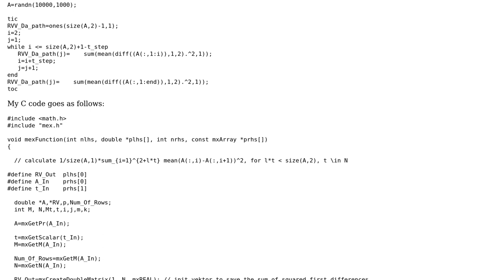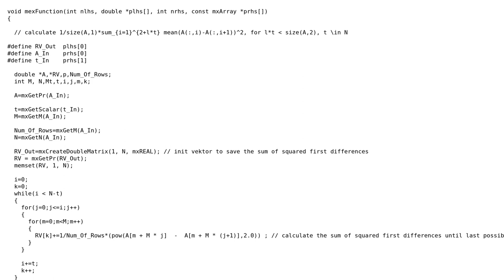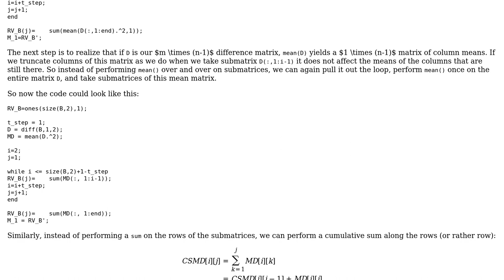Code Review: Mean of the squares of differences for a large matrix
With thanks & praise to God, and with thanks to the many people who have made this project possible! | Content (except music & images) licensed under CC BY-SA | Music | Images & others | With thanks to user twohundredping user Phun user 200_success and the Stack Exchange Network Trademarks are property of their respective owners. You are responsible for your own actions.